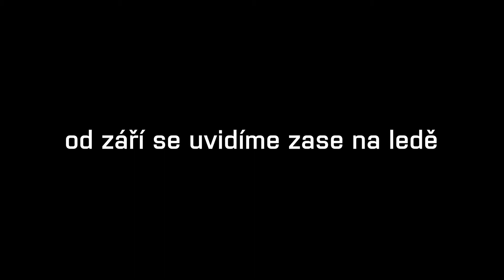Staň se malým Bruslařem!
Hokejová sezona 2020/2021 se blíží a BK Mladá Boleslav hledá budoucí hokejové hvězdy! Na kurzy bruslení, které začnou od září 2020, hledáme děti narozené v ročníku 2014, 2015 a 2016. Zkušení trenéři je naučí základy bruslení, zdravému pohybu i práce v kolektivu.